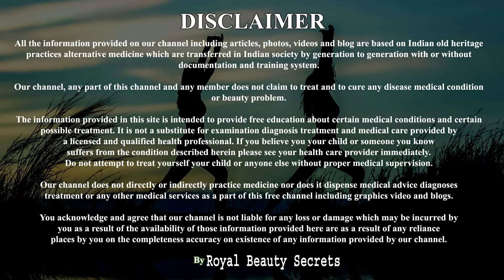नारियल तेल में सोने से पहले ये 1 चीज मिलाकर लगालो पूरे शरीर का रंग इतना गोरा कर देगा सब देख कर चौक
नारियल तेल में सोने से पहले ये 1 चीज मिलाकर लगालो पूरे शरीर का रंग इतना गोरा कर देगा  Skin Whitening
रात में सोने से पहले नारियल तेल में यह खेल मिलाकर लगा लो पूरे शरीर का रंग इतना गोरा  हो जाएगा सब देख कर चौक जायेंगे

Ingredients:
Vitamin-e capsule oil
Coconut Oil(nariyal tel)